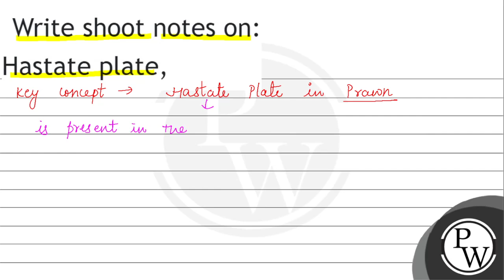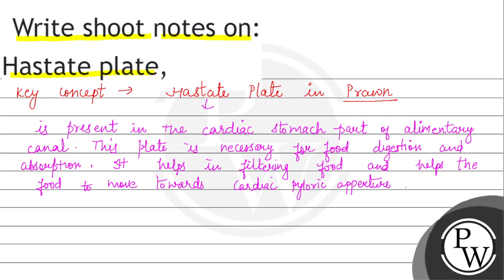Write shoot notes on: Hastate plate,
Write shoot notes on:
Hastate plate,